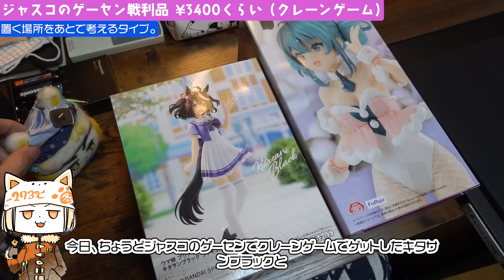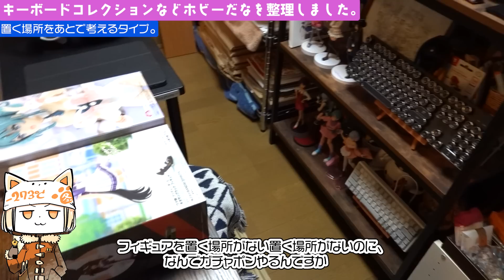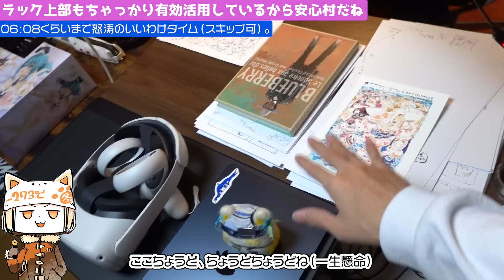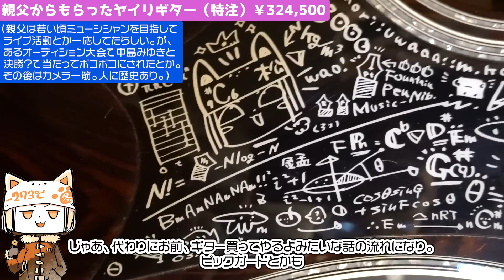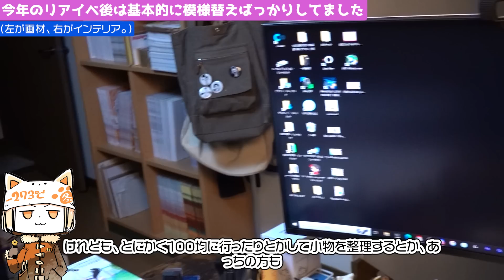【ルームツアー】なんか絵に関係ないものまで色々衝動買いしちゃいましたスペシャル【今年買ったもの紹介\2022年版】【絵描きのお部屋】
わいの今年の新刊を買ってください！！！

【今回紹介したアイテムたち↓↓↓】
本当に光る！ゲーミングPCマスコット
mac book air M2
CPU空冷クーラー　noctua NH-D15 chromax.black

sony コンパクトデジカメRX100VII
3Dマウス

Meta Quest 2 VRゴーグル
VRゴーグル用メガネ
頭につけるのラクになるやつ　Elite ストラップ

バウヒュッテ　PCラック
Bauhutte(バウヒュッテ) ゲーム機収納ラック

ギター用布

●●動画内で紹介した書籍・書いたやつ●●
・技法書（全国出版）
ややこしくない絵の描き方

辛くならない絵の描き方

心にのこる絵の描き方

●●使っている画材●●
パイロット 万年筆 カスタム74 FKK14SRBMS ブラック・ミュージック

パイロット 万年筆用カートリッジインキ IRF-12S-B 2箱 黒

書画カメラ（手元撮影、フカン撮影）

Q:使っている画材は？
A：上記参照のこと

Q：BGMの詳細を教えてください
A：自作です。GarageBandでポコポコと作りました。

00:00 オープニング
00:26 sony コンパクトデジカメ RX100 M7
01:10 本当に光る！ゲーミングパソコンのガチャポン
01:53 バニーミクちゃんフィギュア
02:36 ニトリのつくえとか
03:43 バウヒュッテ　パソコンラック
04:58 32歳お絵かきyoutuberの真実
06:12 Macbook air M2
07:19 VRゴーグル　meta quest 2
08:31 CPUクーラー NH-D15 noctua
09:10 親父からもらったguiter
11:14 嵐山で買った本格畳（小物）
13:27 陶器筆洗　瀬戸理化
14:24 ニトリ　ワイヤーシェルフNポルダ40
15:38 バウヒュッテ　ゲーム機収納ラック
16:34 バウヒュッテに謝る村
17:50 うしろの本棚整理村
18:33 モンスターファーム２５周年記念BOX
20:33 昔のイベントの失敗談
21:49 あとは細々としたものです。
23:09 CUNE うさぎ型バッグ
24:52 清掃道具
25:25 プロコン壊れたかと思った話
26:19 まとめ：新刊の宣伝だよ
27:12 fin.
27:44 おまけ：３Dマウス
28:25 ほんとうにfin.